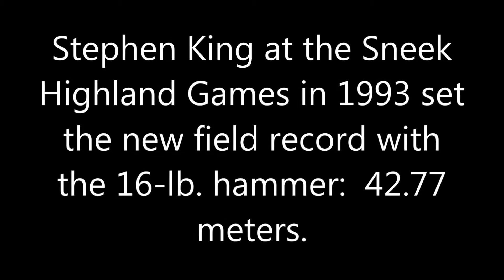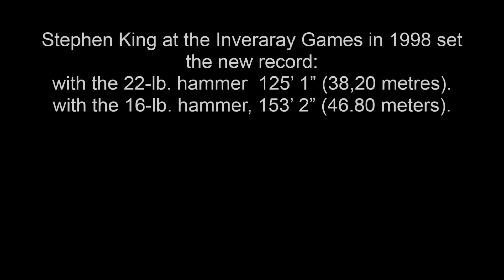Stephen King (16-lb. Hammer & 22-lb. hammer ) Highland Games.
Stephen King at the Sneek Highland Games in 1993 set the new field record with the 16-lb. hammer:  42.77 meters.

23 years later:

Stephen King at the Inveraray Games in 2016 with the 22-lb. hammer  100’ 1” (30.60 meters).

Stephen King at the Inveraray Games in 1998 set the new record:
with the 22-lb. hammer  125’ 1” (38,20 metres).
And with the 16-lb. hammer, 153’ 2” (46.80 meters).